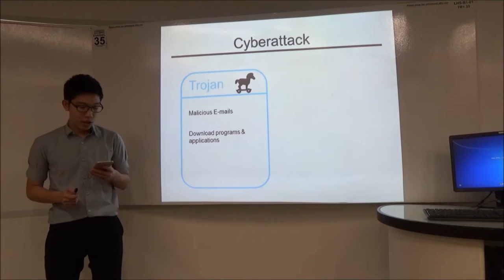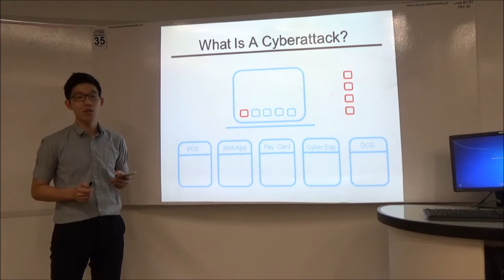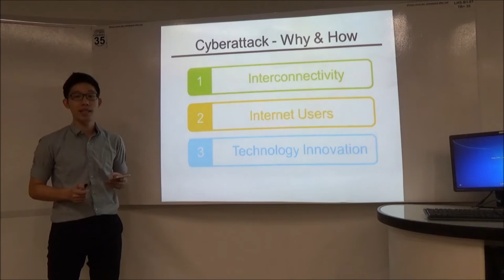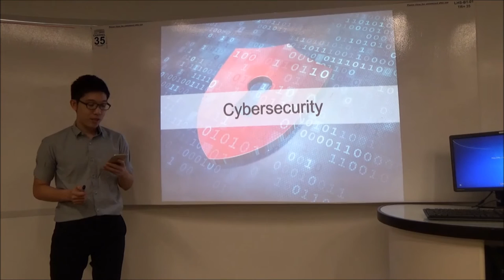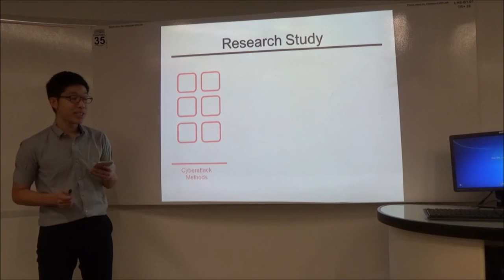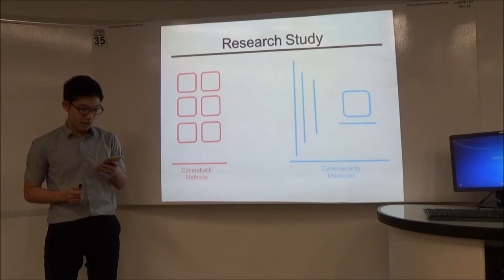Tan Zheng Kai Aaron HW0288 Assignment 2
HW0288 Assignment 2 by Tan Zheng-Kai Aaron

Cybersecurity - An Effective Defence Against Cyberattacks